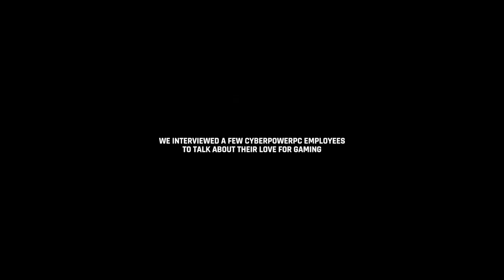Who is CyberPower PC?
We took the time to sit down with some of our employees to show who exactly is behind CyberPowerPC. Many people are aware that we make gaming computers, but what people may not know is that we share the same passion that you do about gaming and connecting with others through gaming!